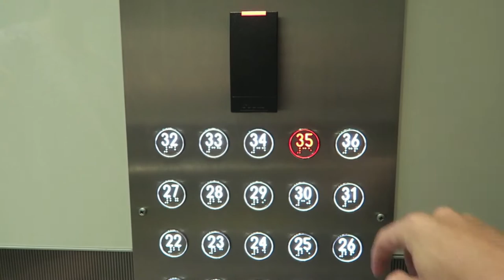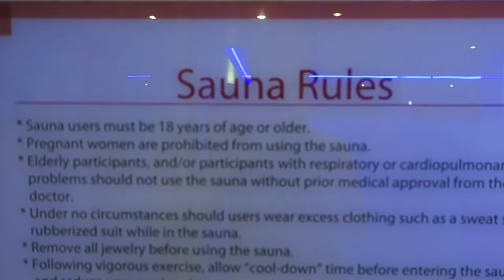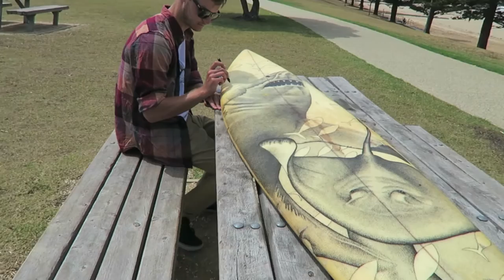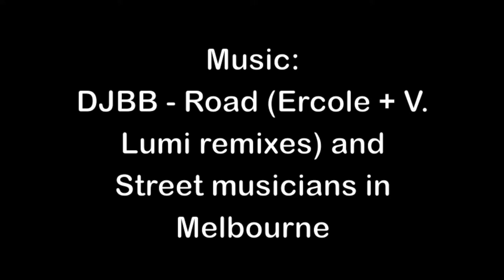Australia part 2 - the gomez world tour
Married young couple fulfilling their dream and travelling around the world for 7 months and vloggin about it.

Music: Don Johnson Big Band: Road (Verneri Lumi + Ercola remixes)